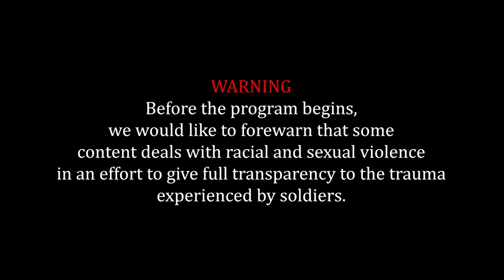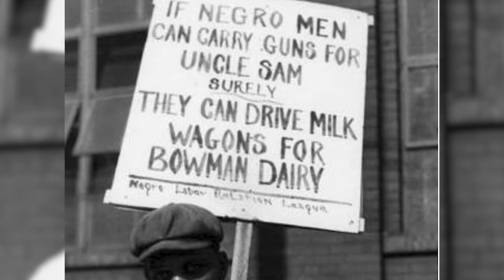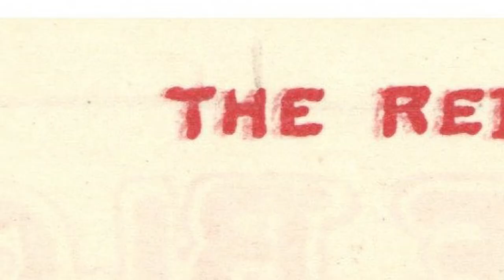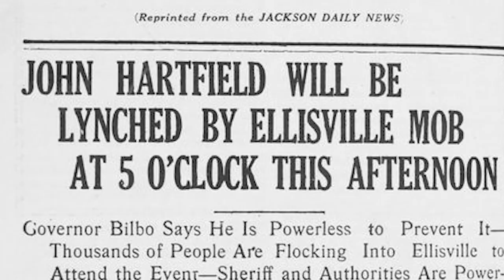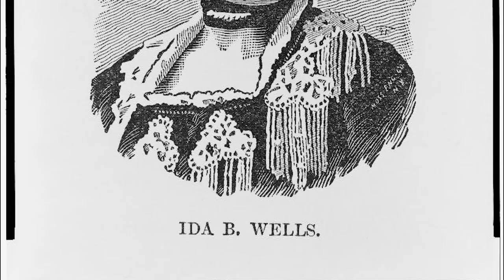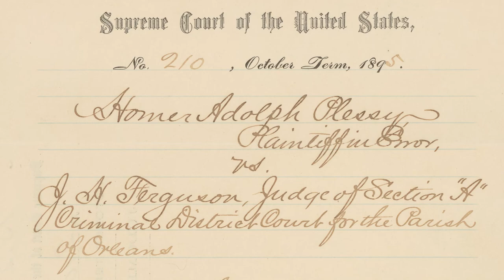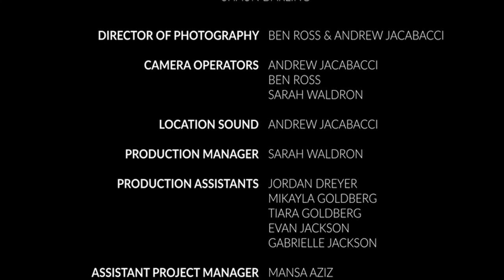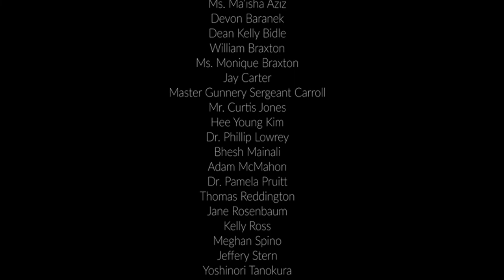A Two-Front War: Episode One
African Americans have participated in the United States Armed Forces since the Revolutionary War. While doing so they endured not only the troubles of engaging an external enemy but also the harsh realities of racism and segregation. Still, in times of war, African Americans were expected to serve their country faithfully, despite not having the same rights as their white counterparts.
After both wars, many veterans returned home to be beaten, humiliated, and lynched (often still in uniform). All the while still being denied the rights of full citizenship. Refusing to submit to Jim Crow America, veterans used their organizational skills and began to coordinate an attack on segregation in America.
This is the first episode in a series that chronicles the postwar radicalization of African American World War veterans for civil rights.